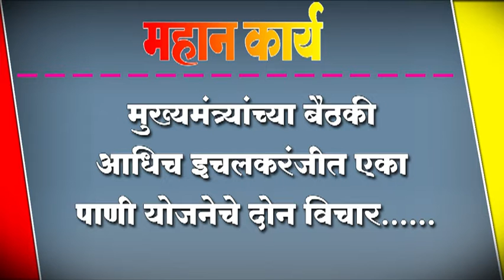मुख्यमंत्र्यांच्या बैठकी आधिच इचलकरंजीत एका पाणी योजनेचे दोन विचार......